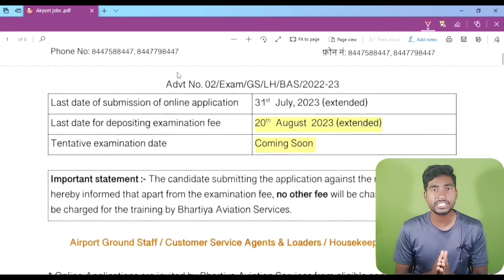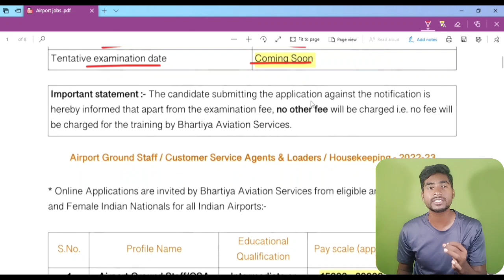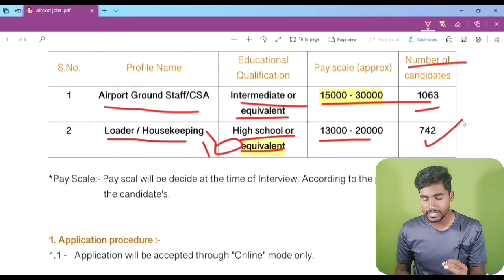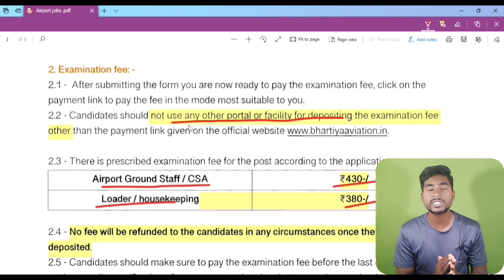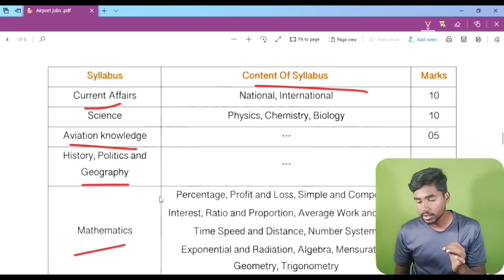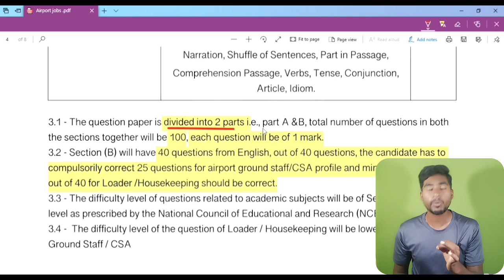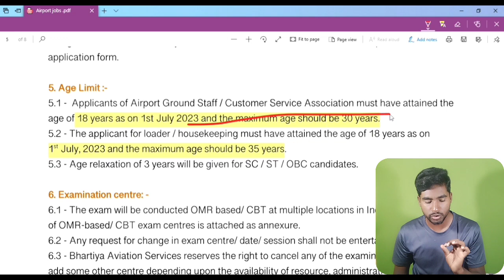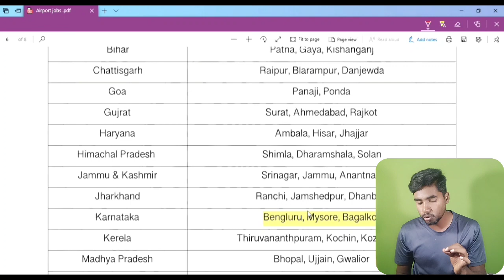ಭಾರತೀಯ ವಾಯುಯಾನ ಸೇವೆ ಹುದ್ದೆಗಳು 🔥||Indian Aviation services recruitment 2023 Complete details Kannada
Insta:I'm on Instagram as @muzamill7864.

Bhartiya Aviation Services (BAS) Job has published the Recruitment Notification on the official website. Online Applications are invited by Bhartiya Aviation Services from eligible and interested Male and Female Indian Nationals for all Indian Airports and the last date to apply online is 31 July 2023. Further information about the BAS recruitment vacancies, salary details, application fee, selection process, educational qualifications, results, age limit and all other details/ information about this